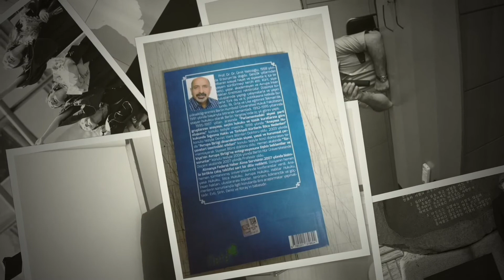Ümit Yazıcıoğlu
Ümit Yazıcıoğlu. Hayatımdan bazı kareler. Rahmetli Annem, Babam, kardeşim Hasan Ulus Yazıcıoğlu ve babamala konuşmaya çalışan torunlarım.

Hacı Abdulbaki Yazıcıoğlu, Tekman eski Belediye Başkanı ( 1968- Aralık 1977),  bağlı olduğu parti CHP.